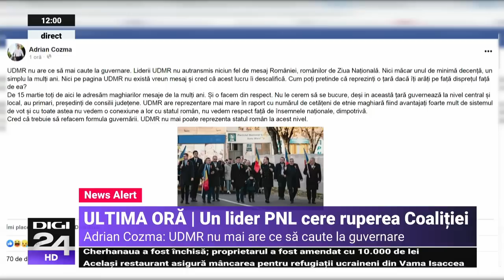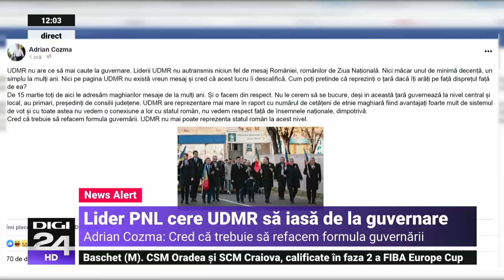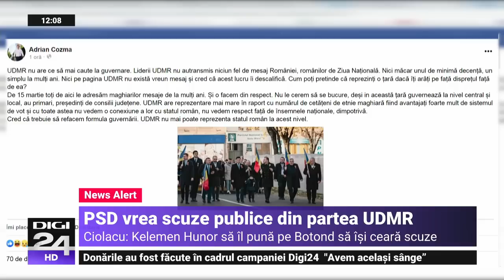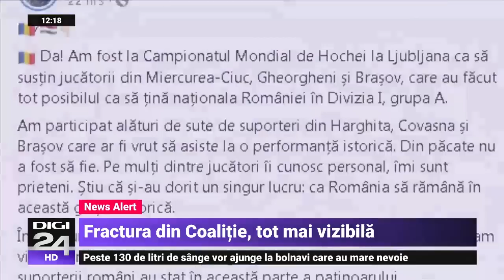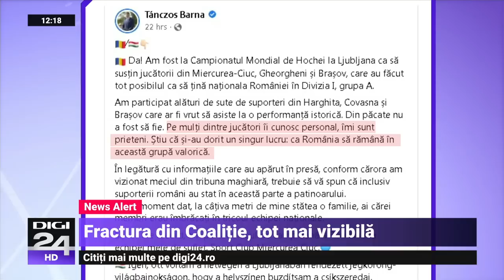Lider PNL cere scoaterea UDMR de la guvernare: Nu au transmis niciun fel de mesaj de Ziua Națională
Președintele PNL Satu Mare, Adrian Cozma, a cerut, vineri, din nou, excluderea UDMR de la guvernare, de data aceasta pe motiv că „liderii UDMR nu au transmis niciun fel de mesaj României, românilor de Ziua Națională”. Dintre liderii UDMR, doar ministrul Sportului, Eduard Novak, a publicat pe pagina sa de Facebook un mesaj de Ziua Națională a României.